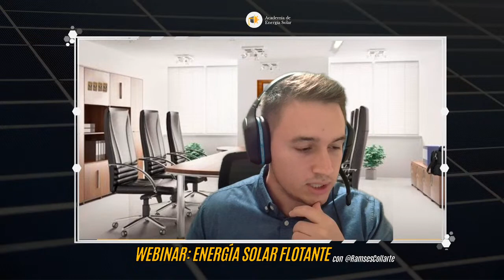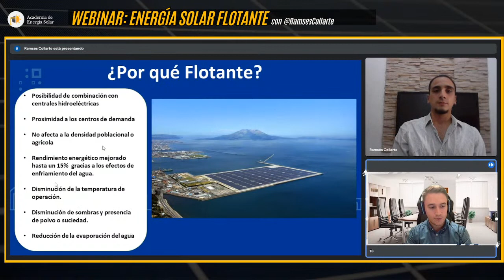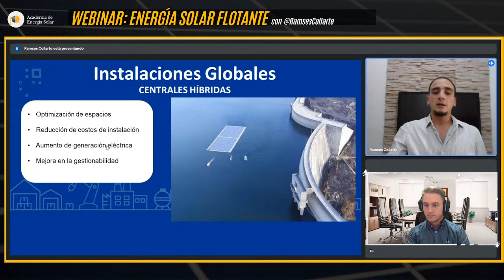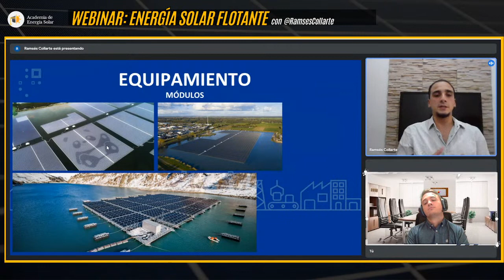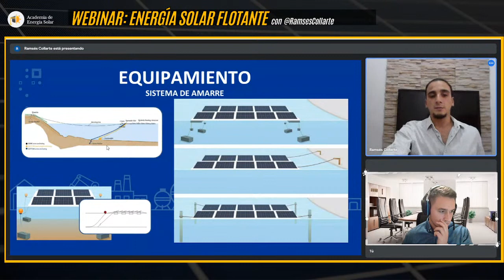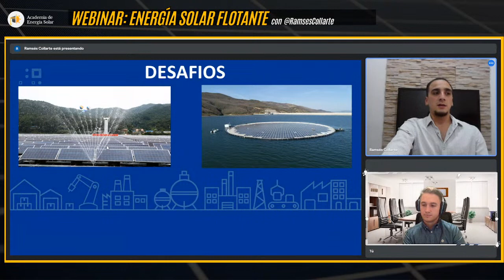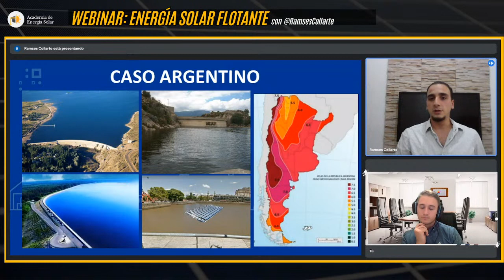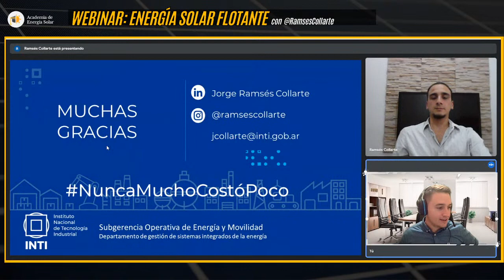ENERGÍA SOLAR FLOTANTE || ¿Paneles Fotovoltaicos en el agua?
En el Webinar de hoy sobre fotovoltaica, te traemos la revolucionaria tecnología de la energía solar flotante, junto al experto Ramses Collarte.

Contenido del Webinar:
1 - Intro - 2'
2 - Por qué flotante - 5'
3 - Oportunidades - 2'
4 - Potencial - 2'
5 - Contexto Global
(Asia) - 2'
(Híbridas) - 4'
(Europa, África, Sudamérica) - 4'
6 - Equipamiento
(Flotadores) - 6'
(Módulos) - 4'
(Amarre) - 6'
(Sistema) - 2'
7 - Mantenimiento y Riesgos - 2'
8- Costo - 3'
9 - Desafíos - 2'
10 - Contexto Argentina - 3'
11 - Contexto España - 3'